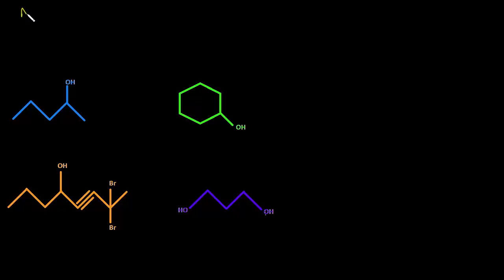Álamos | Química orgânica | Khan Academy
Este vídeo ensina: Nomeando álcoois. Criado por Sal Khan .

Assista a próxima aula chemistry

Álcoois, Éteres, Epóxidos, Sulfetos na Khan Academy: Nomeando álcoois.

Quer um tutor virtual para Álcoois, Éteres, Epóxidos, Sulfetos?  Habilite a missão Álcoois, Éteres, Epóxidos, Sulfetos na Khan Academy